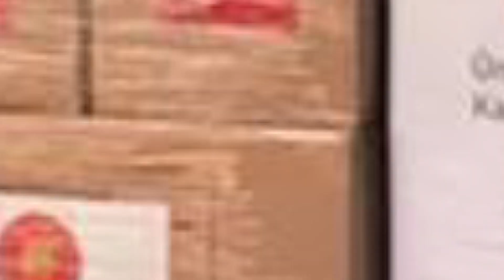Turkey to send 700 tons of humanitarian aid to Afghanistan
The Turkish authorities will send to Afghanistan a "charity train" with 700 tons of humanitarian aid. This was announced by President Recep Tayyip Erdogan, Anadolu news agency reported.

According to him, the cargo will include food, clothing, medical products and essential goods. Ten nongovernmental organizations will take part in the collection of food.

According to the UN Office for the Coordination of Humanitarian Affairs, half of the population of Afghanistan suffers from hunger, millions of children do not attend school. The UN estimates that $4.4 billion is needed to prevent a humanitarian catastrophe in Afghanistan in 2022.

Earlier, the Russian Foreign Ministry allowed the Taliban (an organization banned in Russia) and the Afghan opposition to hold talks in Moscow. "If requested by the Afghan side, we are ready to provide a platform for negotiations between representatives of Kabul and opposition forces to the new Afghan authorities," said the ministry's spokeswoman Maria Zakharova.